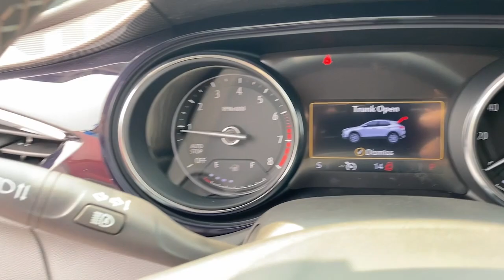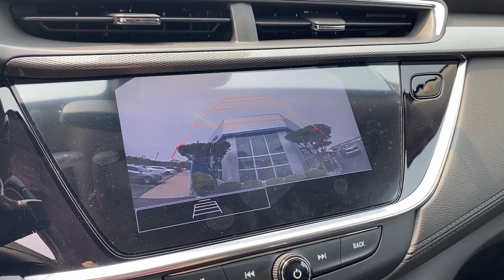2023 Buick Encore_GX Kaukauna, Appleton, Green Bay, Oshkosh, Kimberly K3341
Cinnabar Metallic New 2023 Buick Encore_GX Preferred available in 1450 Delenglade Street, Kaukauna, Wisconsin at Gustman of Kaukauna. Servicing the Kaukauna, Appleton, Green Bay, Oshkosh, Kimberly, WI area.

2023 Buick Encore_GX Preferred - Stock#: K3341

ENGINE  ECOTEC 1.2L TURBO  (GM-estimated 137 hp [102 kW] @ 5 000 rpm  162 lb-ft of torque [219 Nm] @ 2 500 rpm) (STD),COLD WEATHER COMFORT PACKAGE  includes (A2X) Driver 8-way power seat adjuster  (AL9) Driver two-way power lumbar control  (BTV) Remote Vehicle Starter System and (KA1) Heated driver and front passenger seats. (Beginning with start of production  vehicles will be forced to include (00V) Not Equipped with Heated Driver and Front Passenger Seats  which removes heated driver and front passenger seats.